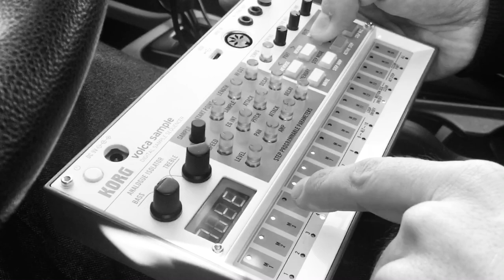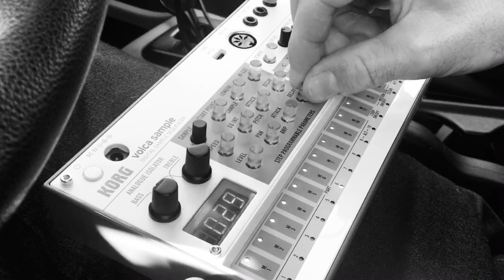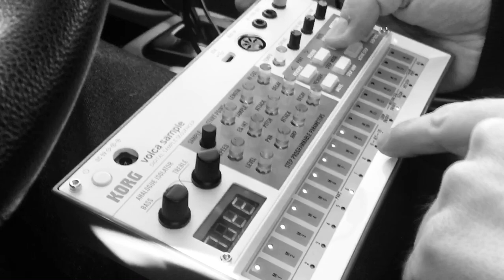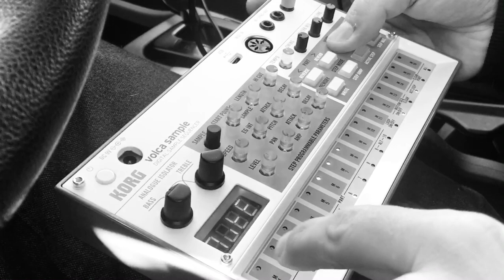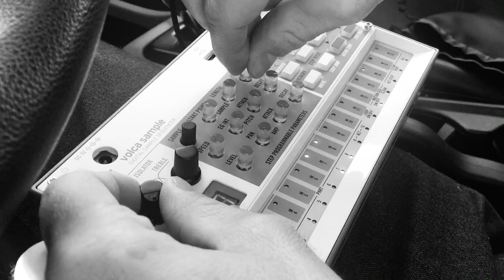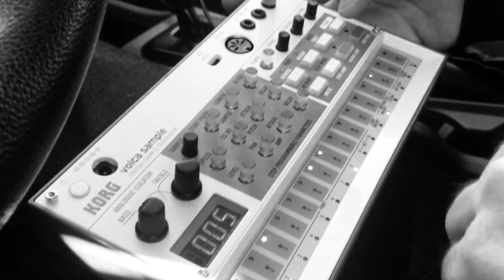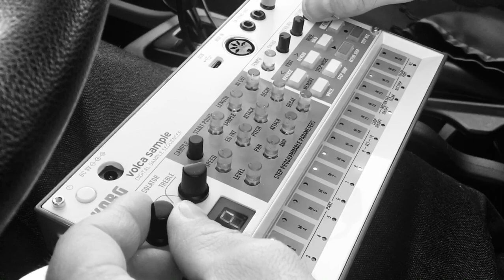Korg Volca Sample Car Jams! 02